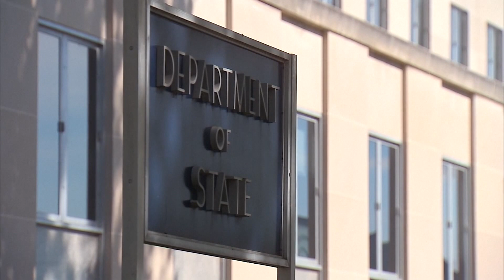Kryeministri i bindur se do të ndryshojë ligji për personat në listën e zezë të SHBA-së